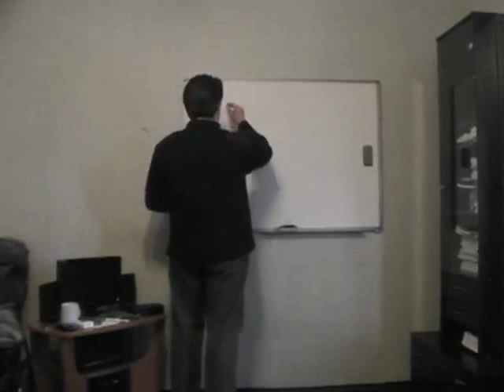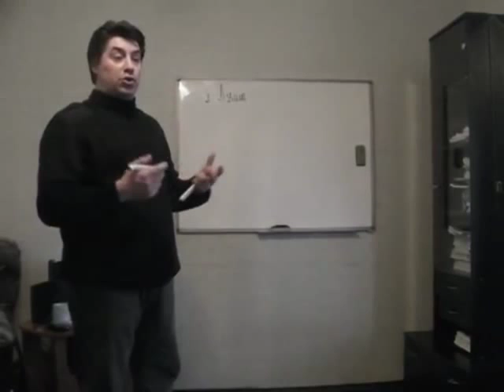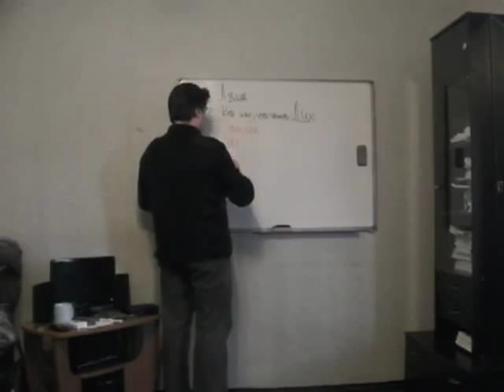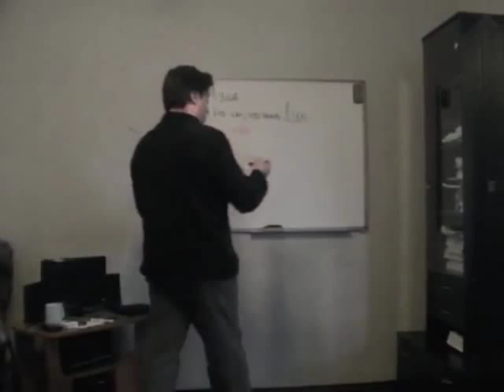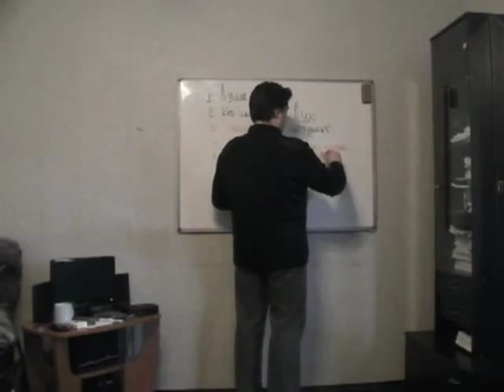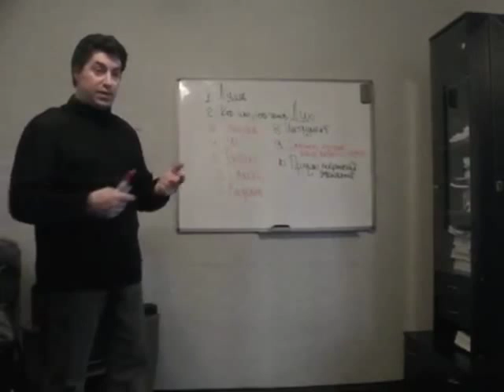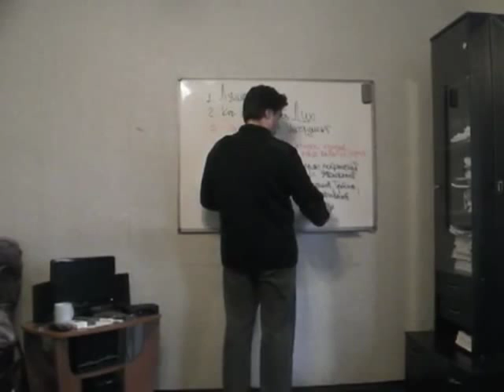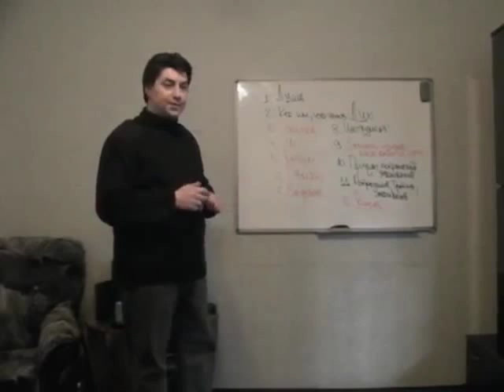Sanity and mental health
What do people really know about sanity and mental health? A lot, one may claim, but is it true?
Does any science possess any diagnostic tool or instrument or maybe STANDARD according to which anybody could say whether this or that person IS mentally healthy or sick?

Slavic applied science owes such tool, more over, it responds plenty of questions connected with psychiatry and human mind.
What questions? Just watch the video.
A fragment of a lecture performed by well known businessmen, strategic consultant and Scientist - Oleg Maltsev.